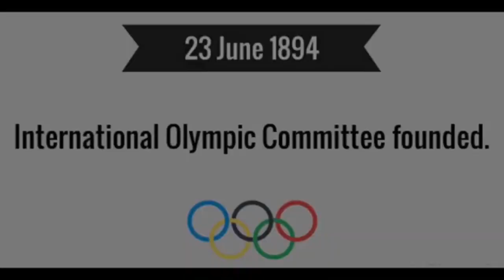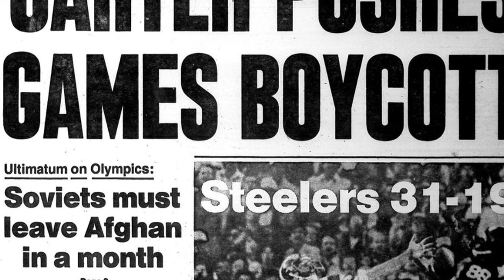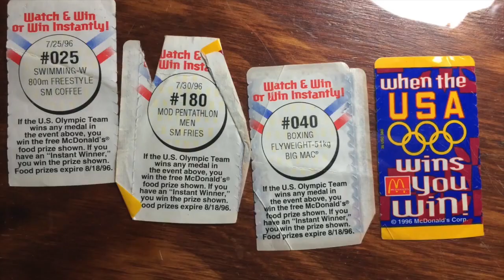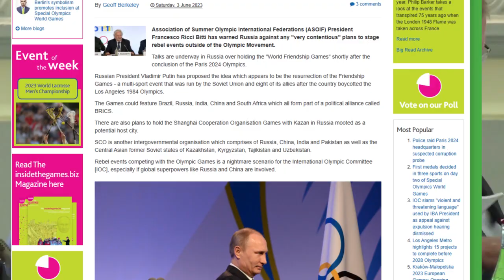40 años despues regresan Los juegos de la amistad